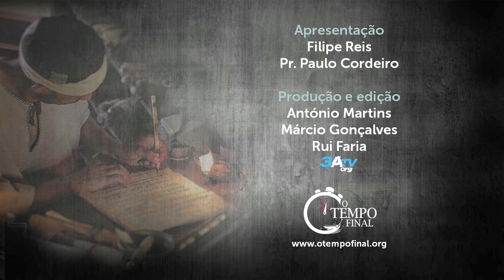Prisão em Cesareia - Lição 12, 3º trimestre 2018 | Filipe Reis, Pr. Paulo Cordeiro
Rejeitado em Jerusalém, Paulo é entregue ao poder judicial. Constantemente pressionado, acabou a testemunhar diante de várias autoridades.